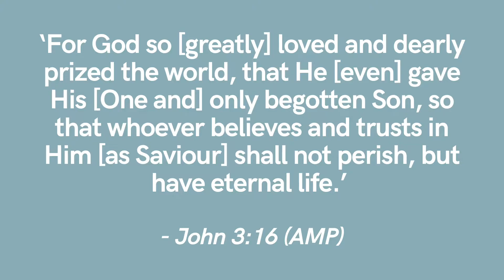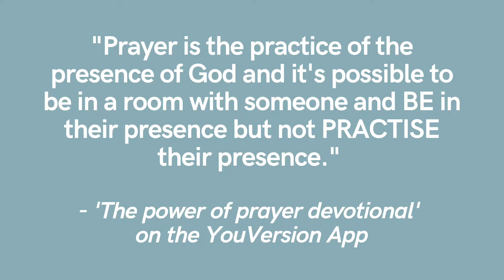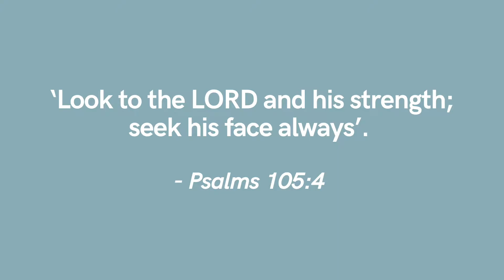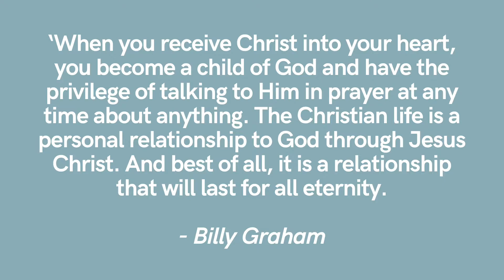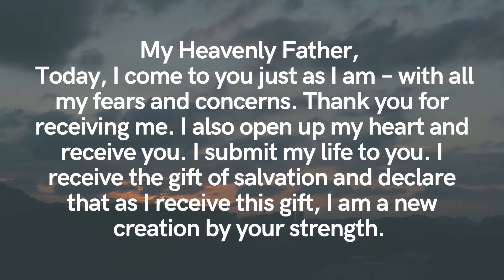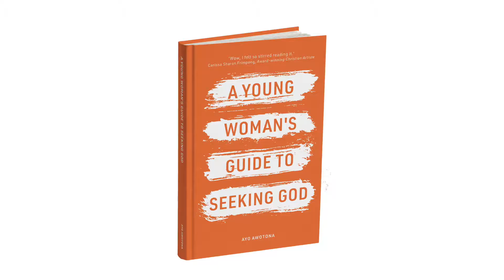What is PRAYER & Why is it SO important to PRAY to God?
This video provides a simple definition of prayer.

Whether you are a beginner or you pray a lot, my hope is that this video will help you understand why prayer is important in our life and the power of prayer.

There are different types of prayer according to the Bible, but all prayer has power, and not just in our circumstances, but in our hearts ❤️.

[THE AYO AWOTONA NEWSLETTER]
Click here (& scroll down to the bottom of the website to add your details in the 'Newsletter' section)

[I'M THE AUTHOR OF 'A YOUNG WOMAN'S GUIDE TO SEEKING GOD']
A short and sweet book where you'll discover what it means to seek God first and practical steps to help you on your faith journey. You can grab your copies here: